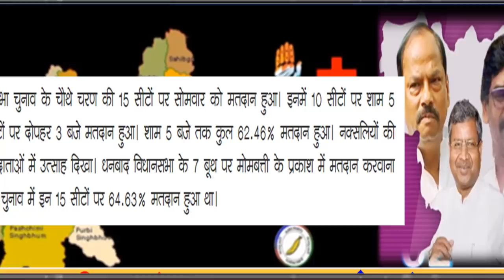4rd चरण वोटिंग होने के बाद | ग्राउंड रिपोर्ट सर्वे झारखंड :-15 सीट Exit Poll ? कौन कहा से जीत रहा ?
4rd चरण वोटिंग होने के बाद
 ग्राउंड रिपोर्ट सर्वे झारखंड :-15 सीट Exit Poll ?
 कौन कहा से  जीत रहा ?
  Breaking news today
kishan news
news 2019
new vacancy
bharti police
ipl news